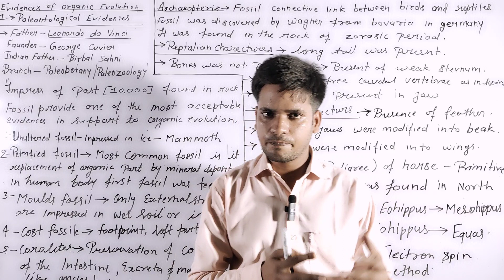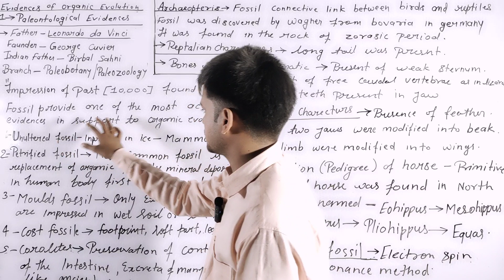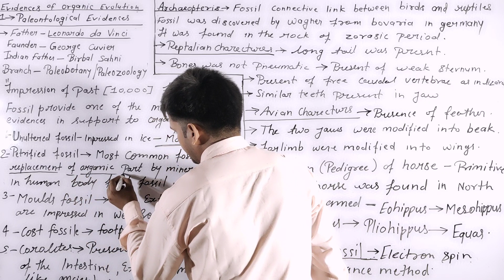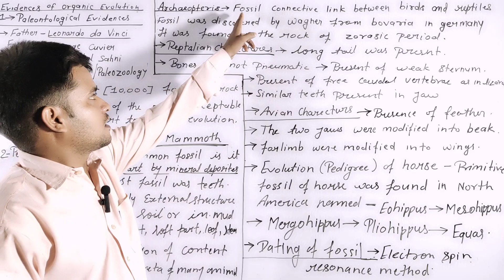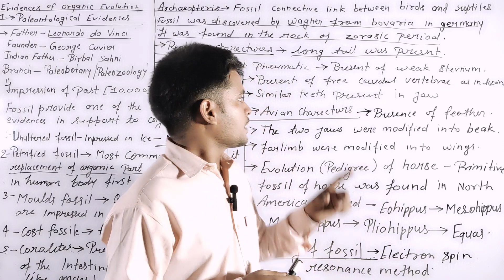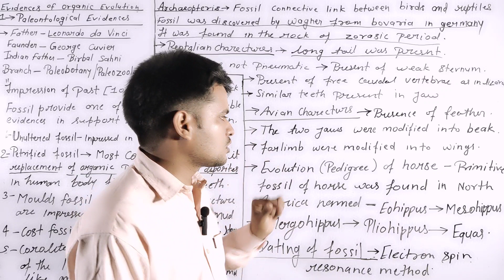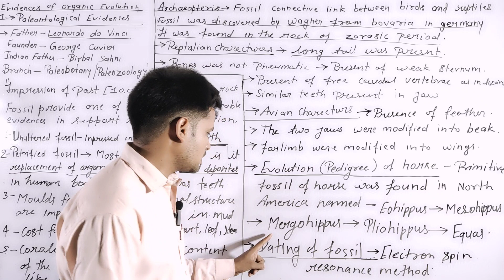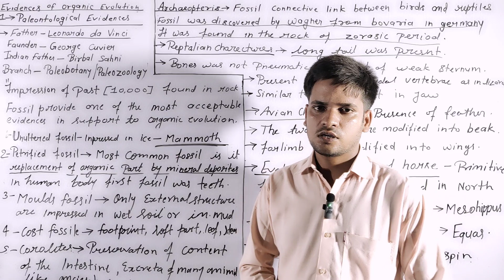Palaeontology. Avidences Organic evolution of by AtulSir @gsp531 Genius Study point Atul Sir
Palaeontology. Avidences Organic evolution of by AtulSir #@gsp531 Genius Study point

Genius Study point